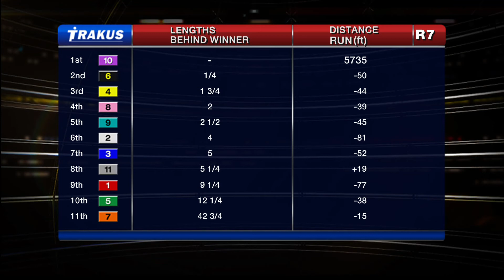Woodbine, Tbred, Aug. 8, 2014 Race 7